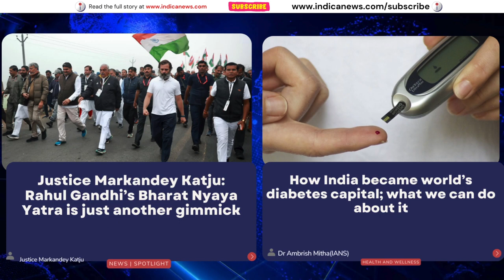indica Weekly Window for South Asian Diaspora January 1, 2024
Become our annual sustainable subscriber, click this and support Indica News!
Important stories from the past week:

- In California, the move to recall Senator Aisha Wahab picks up momentum
- Personal, community concerns drive Surinder Dhaliwal campaign for San Jose District 8
- Indian American Harbir Bhatia has big plans for Silicon Valley Central Chamber of Commerce in 2024
- Nikki Haley appears set to end 2023 on an unexpectedly strong note
- Justice Markandey Katju: Rahul Gandhi’s Bharat Nyaya Yatra is just another gimmick
- How India became world’s diabetes capital; what we can do about it
- On Rajesh Khanna’s 81st birth anniversary a reminiscence about his political career